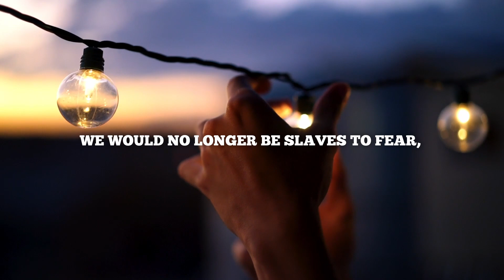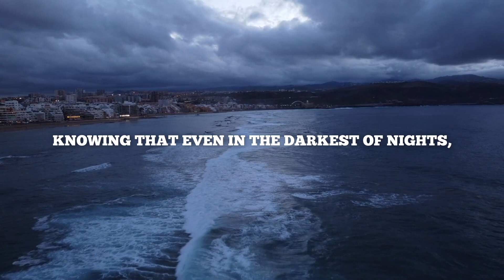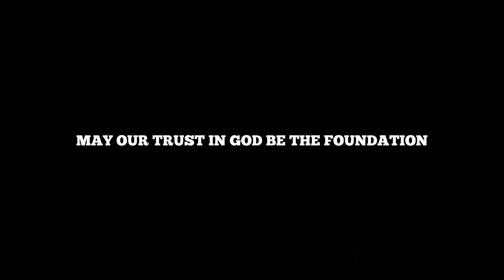Trusting God | Motivational Speech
Discover the transformative power of trusting God in our motivational speech. Join us on a journey of faith and divine guidance as we explore the profound impact that trusting in a higher power can have on our lives.